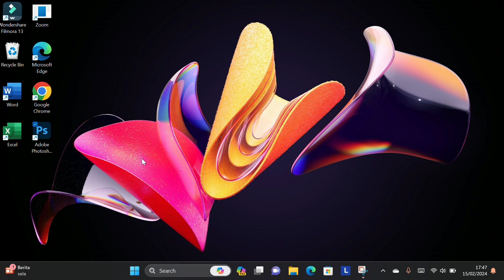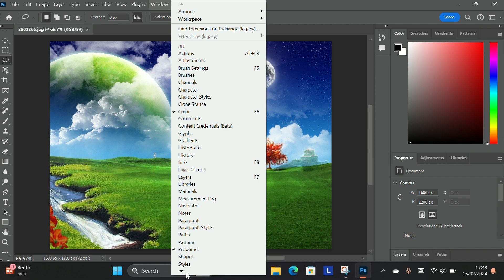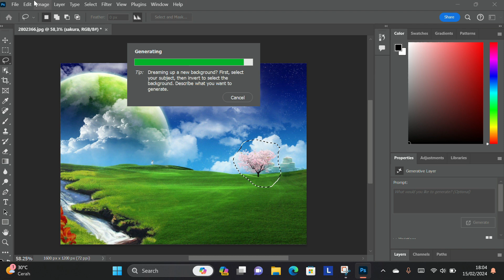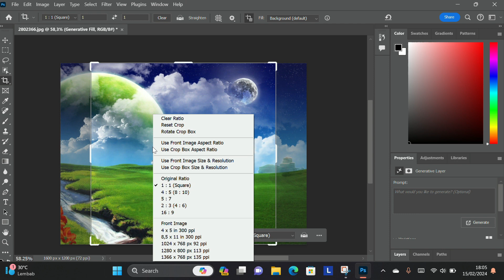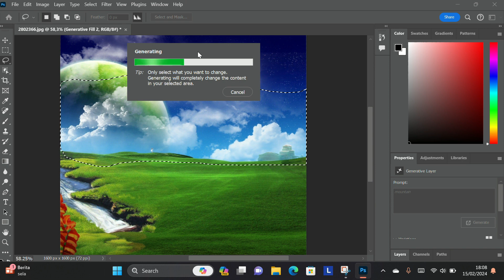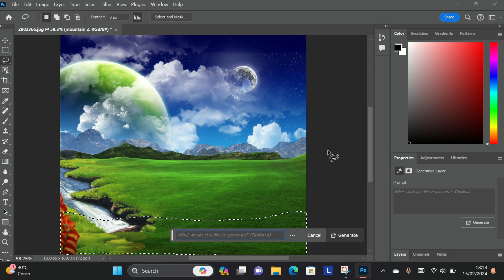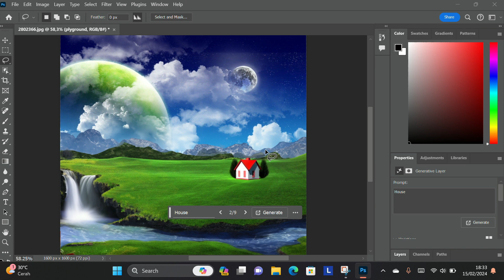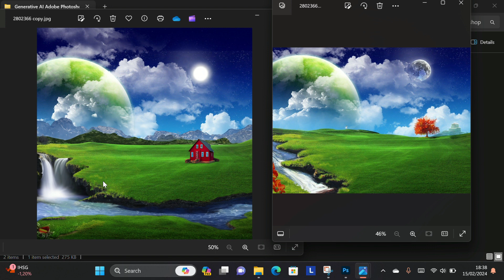Generative Fill AI pada Adobe Photoshop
Dalam video ini, kita akan membahas fitur menarik dari Adobe Photoshop: Generative Fill AI. Generative Fill adalah teknologi yang memungkinkan kita menambahkan, menghapus, atau memperluas konten dalam gambar hanya dengan petunjuk teks sederhana.

Generative Fill didukung oleh Adobe Firefly, sebuah AI generatif yang memungkinkan kita untuk membuat konten dengan cara baru yang canggih. Dari konsep ide kreatif hingga pengeditan dan perbaikan rumit, Generative Fill dapat membantu kita mewujudkan visi dengan cepat sekaligus memberi kita kontrol penuh untuk setiap kreasi.

Dalam video ini, kita akan membahas bagaimana menggunakan Generative Fill dalam Photoshop. Kita akan belajar bagaimana memilih objek atau area di gambar, menulis prompt yang menjelaskan objek atau pemandangan yang ingin dihasilkan, dan melihat pratinjau thumbnail dari variasi yang dihasilkan berdasarkan perintah.